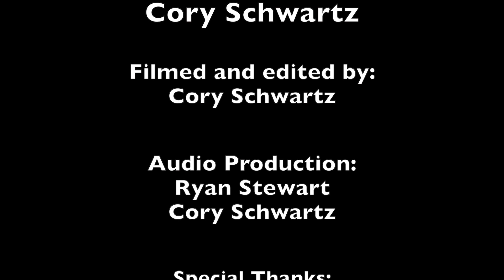The Grilled Cheese Show Episode 17 Friendsgiving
The Grilled Cheese Show is a Charleston-based variety show featuring skits, animation, reviews, interviews, performances, and more.  This week's episode features performances by Mike Brown and Sexbruise? as well as an interview with Kit Monroe and guest Thee Widow.

The Grilled Cheese is a variety show with skits, interviews and musical performances. We are a show by musicians for everyone.